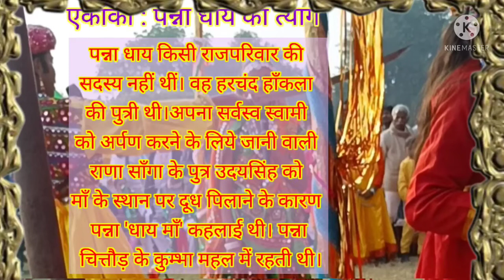पन्ना धाय का त्याग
Panna dhay ka tyag जिला स्तरीय प्रतियोगिता प्रयागराज में मंचित एकांकी